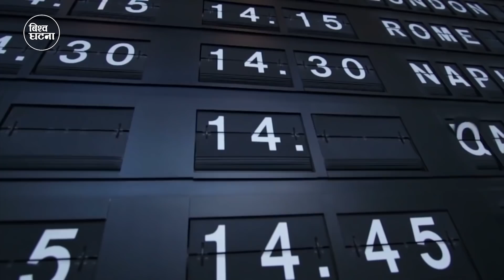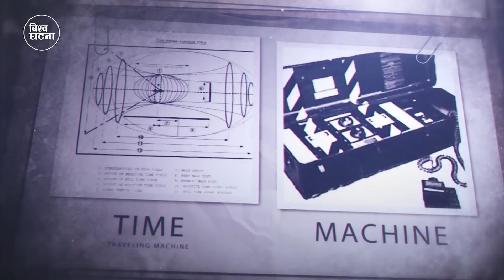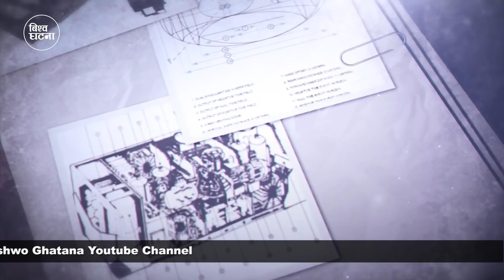के हाे समय यात्रा? कसरी सम्भव छ? ||Stephen hawking's time travel party|| Bishwo Ghatana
That Time Stephen Hawking Threw a Champagne Party for Time Travelers
theoretical physicist Stephen Hawking likes two things: simple experiments and Champagne. So he combined the two and solved one of humanity’s age-old questions: Will humans ever be able to time travel?

Hawking threw a Champagne party for time travelers complete with Krug and hors d’oeuvres in 2009 and didn’t release the invitations until after the party had taken place. If people had shown up, he hypothesized, it would be proof that time travel is real. Since people didn’t show up, time travel is not real, probably.

“I sat there a long time, but no one came,” Hawking said in a statement. Video of what the party was like from his documentary “Into the Universe” showed around 10 bottles of Krug being poured into a pyramid of Champagne flutes. Small plates were alongside the drinks. They remained untouched. To be fair, the invitation didn’t say there was going to be Krug.